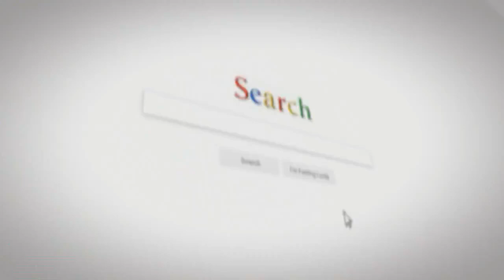Hot News Hyundai Santa Cruz Pickup Slated For 2020 Launch, Could Start Under......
The Santa Cruz concept is inching closer to production as the CEO of Hyundai Motor America has confirmed the model is slated to be launched in 2020.